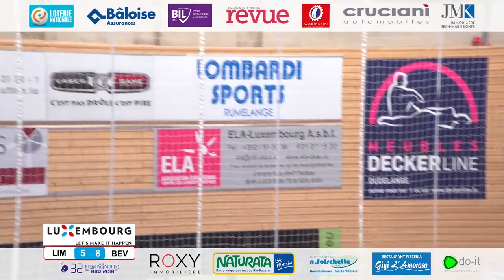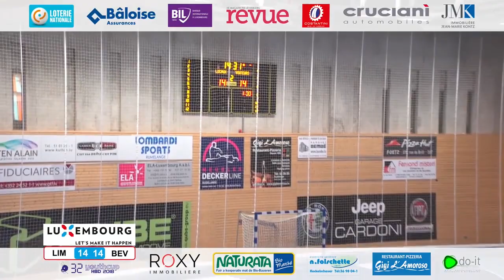Youthcup 2018 LIM vs BEV